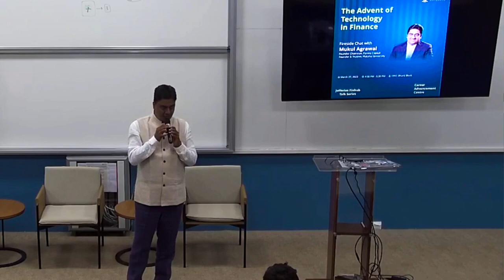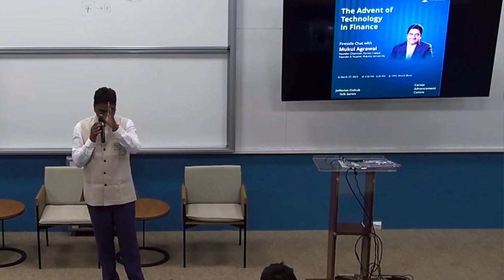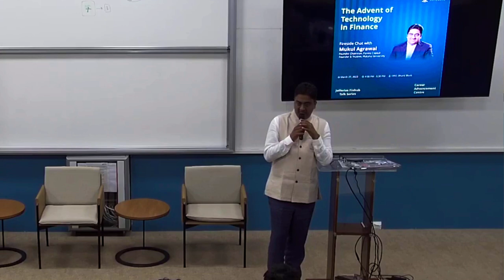Mukul Agrawal | Founder & Chairman Param Capital Group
Mukul Agarwal, founder and chairman of Param Capital and Founder and Trustee at Plaksha University, is a successful capital market investor with over two decades of experience. A graduate of Harvard Business School, he has in-depth knowledge of the economy and politics and advises leading companies from time to time. He is also associated with reputed social institutions in healthcare and education.

In this lecture, Mukul Agarwal shares about Harshad Mehta's impact on the Indian stock market, his trading journey starting in the grey markets of Bombay in the early 80s and 90s, the birth of NSE, future predictions for India, how to take risks in life, buying luxury apparel as a teenager, and much more.

Chapters:
00:00 - Introduction
0:47 - Lecture begins
1:34 - Technology Changing Indian Markets
2:09 - Harshad Mehta's Impact
3:41 - Mumbai's Early Days
4:23 - Outcry system for trading in 1991
7:08 - Trading in the Grey Market
8:11 - Trading Volumes in the Market during 1991
8:31 - Narasimha Rao & Manmohan Singh - Birth of National Stock Exchange
10:23 - Exponential Growth in Trading Volume
11:34 - Struggling in Dalal Street
12:19 - BSE Index Shot up during Harshad Mehta Scam
14:49 - India's Economy Projection - $10 trillion Economy by 2035
16:02 - Japan and China's Exponential Growth
16:33 - 10X growth for India by 2047
17:11 - How to make use of Upcoming Opportunities in India
17:57 - First becoming Rich in Mind then in Reality
18:18 - Raising Money for Plaksha University
18:56 - Growing up and mindset
19:13 - Crashing into Bollywood Parties and Hotels during the early '90s in Bombay
20:10 - Drive and becoming Mentally Rich
20:38 - Life Example - Luxury Watches
22:15 - Strong Aspiration as Students
22:27 - Marriage Rejection for being Overly Ambitious
23:30 - Buying Luxury Apparel during the Early Days
24:02 - Not being Foolish
24:15 - Doing what you like
24:23 - Take inspiration but DON'T follow blindly
24:54 - Focus on Making Money
25:24 - Vodafone and Reliance Jio
25:43 - How to decide in which Market to Invest
27:39 - Taking Big Bets & Taking Risks in Life
28:37 - Messi's Game and Risk Taking
29:58 - Mahesh Khubchandani and Mukul Agarwal as friends
30:47 - Country gives Opportunity
31:49 - Narendra Modi fixing India
32:22 - Air India becomes the next biggest Airline Carrier
32:59 - International Soap Brands
33:30 - Electric Vehicles Replacing Combustion Engine Vehicles
34:03 - 90 crore Smartphone users in India
34:30 - "Crowds are Never Right and Wise"
35:18 - DMart - Radhakrishnan Damani
36:16 - US Universities and Mukul's Experience
36:47 - Enrollment in HBS and Building a University
37:33 - Lecture Ends - QnA
38:11 - Q. What kept you in the market during the Harshad Mehta Scam
40:30 - Q. Journey of Learning by Doing
44:31 - Q. Can I ask my dad to buy Gucci, Prada, and other Luxury Brands?
46:34 - Q. Was it trading or Investing that made 1 crore? Any new strategies you adopted?
47:59 - Q. What made you realize that Investing can make more money?
50:03 - Q. Why not build my business, instead of investing in one?
53:40 - Q. Bad Experience in Investing in PAYTM. What made you come back after those bad experiences?
57:43 - Q. Negative Image of SEBI in the current market, what changed?
59:00 - Q. Where else did you earn money, apart from investing in Grey Markets?
1:02:15 - Mahesh Khubchandani - End Note for Mukul Agarwal